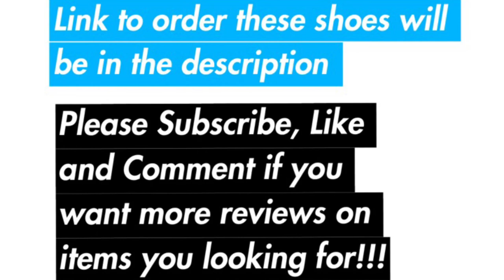Picking the right pair of throwing shoes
Choosing the best shot put shoes mainly depends upon the particular putting technique of the player. Here's some shoes that are good for beginners.

Saucony Men's Unleash SD2 Track Shoe: Farther, faster, stronger. The unleash sd2 will help you with all of that. Made for the shot put, discus, and hammer throw, the newly formulated upper features our isofit technology, which improves the overall fit and feel, allowing you to power through your throws and on to victory.

Adidas Adizero Shotput Running Shoe: Durable and supportive, the adidas adiZero Shotput is the strong foundation you need for a powerful throw.

Adidas Adizero Discus/Hammer Track Shoe: Built to withstand the power and speed needed by throwers, these track and field shoes are a lightweight anchor. The ADIWEAR outsole provides premium stopping ability, while the EVA insole adds cushioned support.

NIKE Zoom Rival SD 2: Whether rotating or gliding, Nike Zoom Rival SD 2 delivers a flexible fit that you can secure for competition. The synthetic leather upper offers contoured support while the integrated strap locks down the midfoot, enhancing your precision for launch.